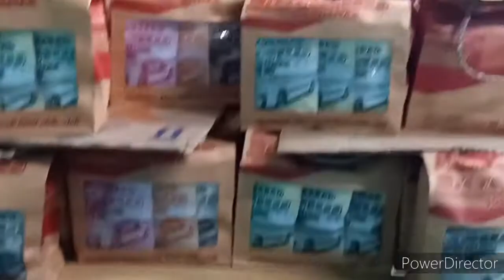BAKPIA PATHOK 25 OLEH OLEH KHAS YOGYAKARTA | alun alun kidul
video kali ini kita pergi berbelanja oleh-oleh khas Yogyakarta yang terkenal yaitu bakpia pathok 25 dan menikmati suasana malam bermain di alun alun kidul